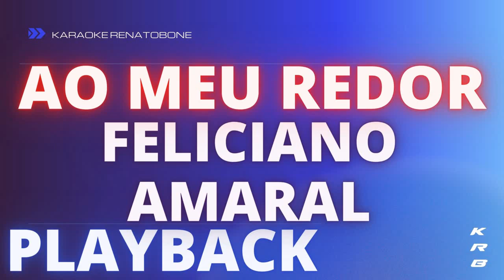AO MEU REDOR - FELICIANO AMARAL - PLAYBACK DEMONSTRAÇÃO